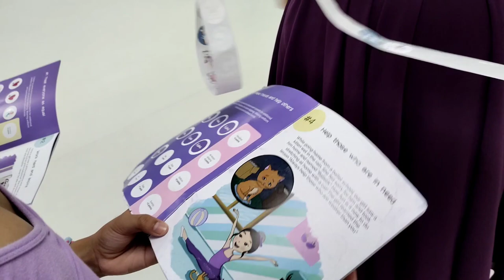Final Presentation Part 4